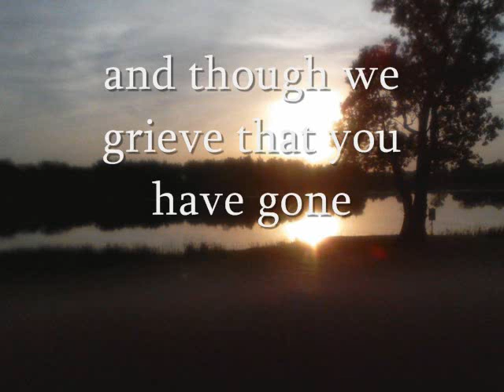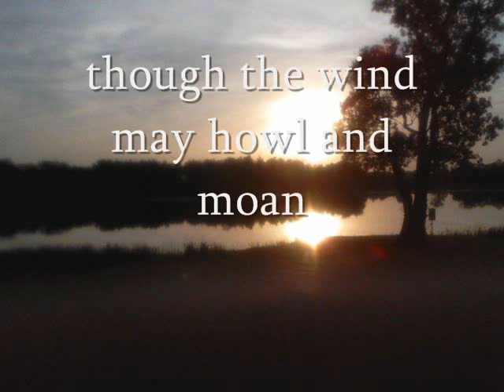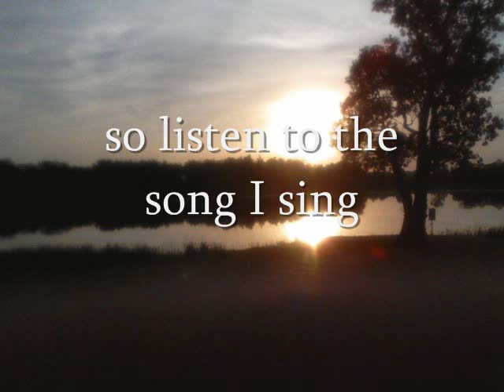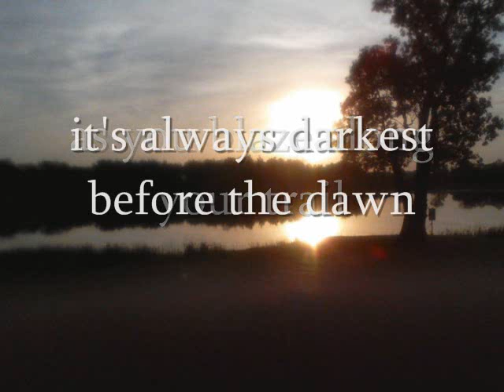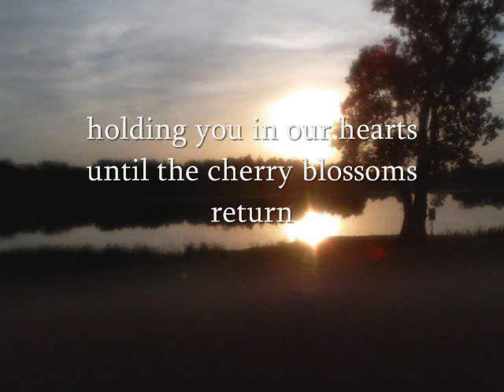winter always turns to spring_0001.wmv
Song of struggle and hope by Anne-Marie Akin and Peter Lerner.  This video is dedicated to the people of Japan in the aftermath of the March 11 earthquake and tsunami. sheet music avail by request